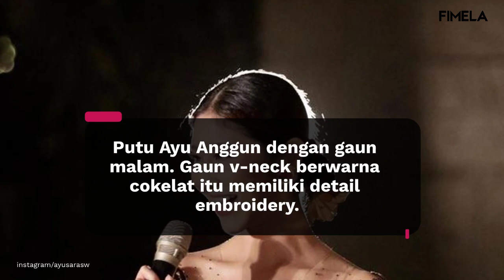6 Pesona Cantik Putu Ayu Saraswati di G20 yang Buat Presiden Joe Biden Terpukau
Potret Putu Ayu Saraswati di G20